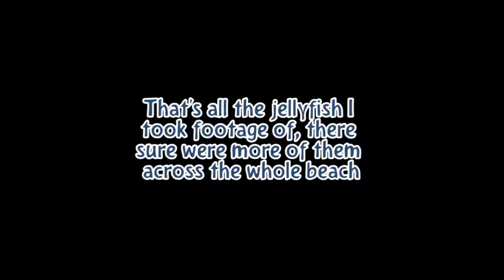Jellyfish on a beach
This year's summer in Italy was sure interesting.
We didn't dare to touch any of those.